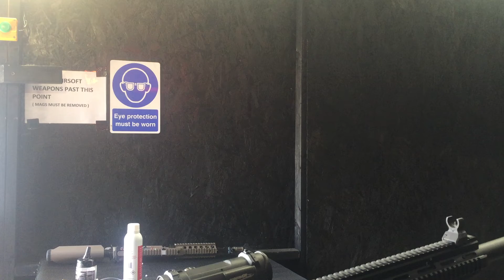Workshop Testing - TM VSR G-Spec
Workshop Testing - TM VSR G-Spec, tested at 400 FPS on 0.2s

Work To be Done:
Increase range in the budget proposed.

Parts Installed:
Eagle6 Advanced VSR Hop Arm
R Hop
Laylax M150 Spring VSR

Ref: 136